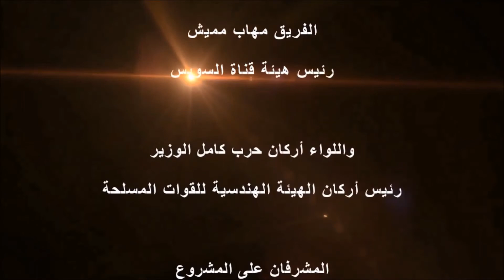قناة السويس الجديدة - مين هيسد قدامه - غناء خالد عبد ربه | Khaled Abd Rabo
الاغنية من كلمات : خالد الشاعر
الحان وتوزيع : خالد عيد ريه

Khaled_abd_rabo